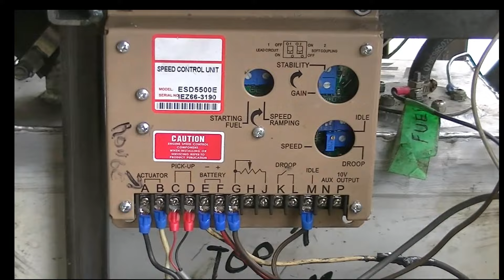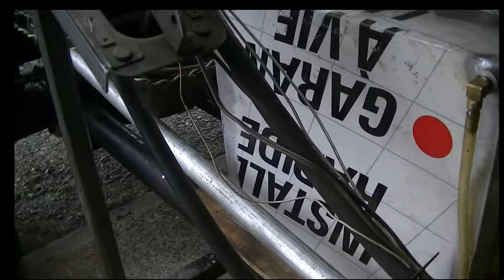Terra Jet snowblower build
Homemade snowblower on a terra jet frame, chevrolet sprint 3 cyl. 1000cc engine.